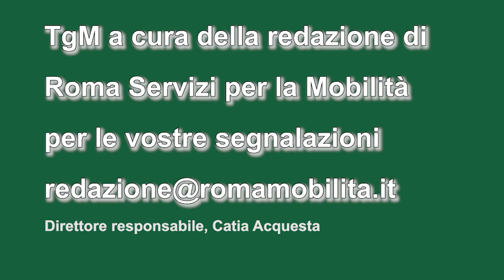TgMobilità 15 maggio ore 14